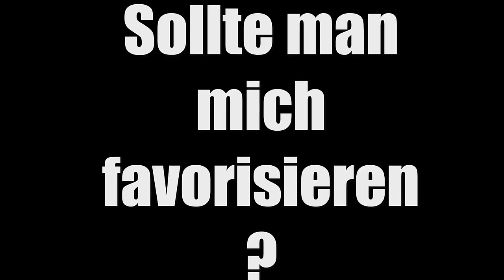FROHE OSTERN ☺ DerDummbabbler ☺ [GERMAN/DEUTSCH] ☺ [FaceCam] ☺ 4K